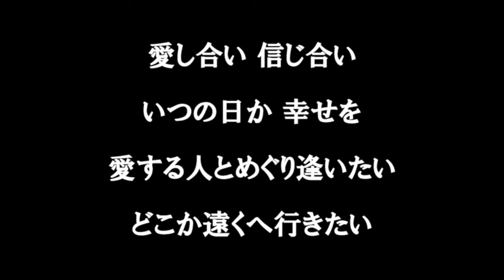ジェリー藤尾【遠くへ行きたい】歌詞付き full カラオケ練習用 メロディなし【夢見るカラオケ制作人】